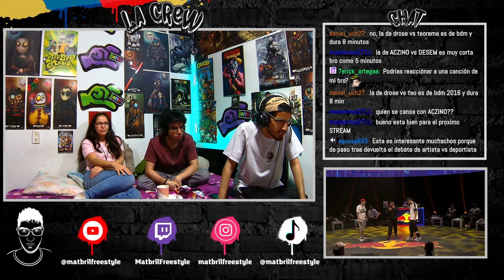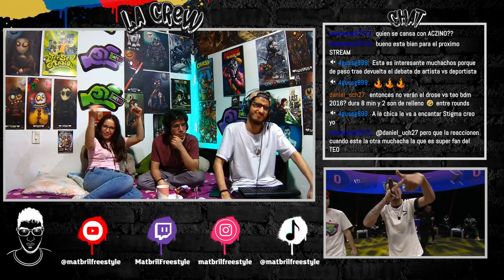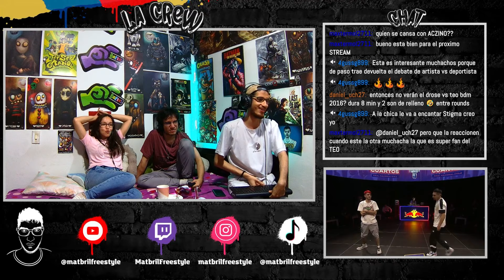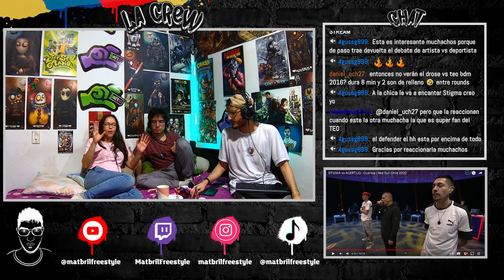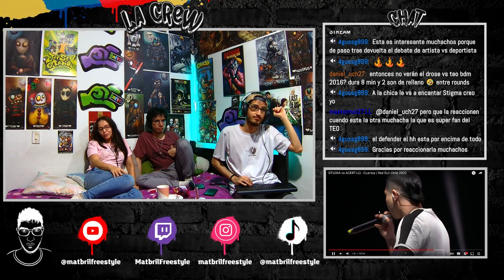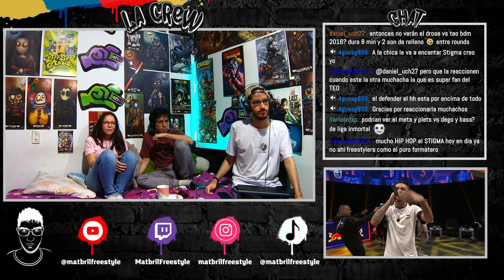🔴COLOMBIANOS REACCIONAN a STIGMA vs ACERTIJO - ¿NO SE VALORA EL HIP HOP? [RED BULL CHILE 2020]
Podrás aprender y mejorar tu Freestyle, Beatbox, Beatmaking, Host, Management, Graffiti y mucho más.

Reacción al Acertijo vs Stigma de la Red Bull Chile 2020.